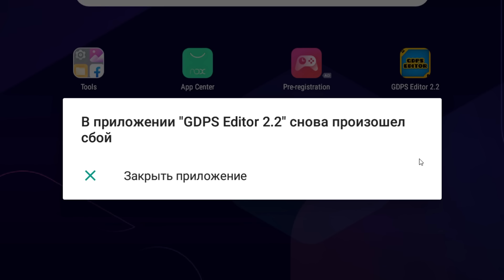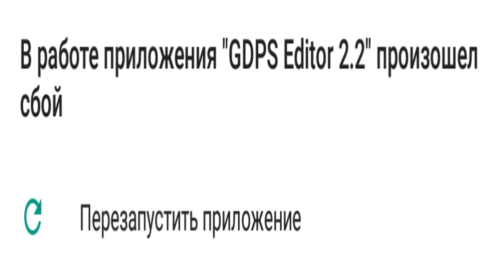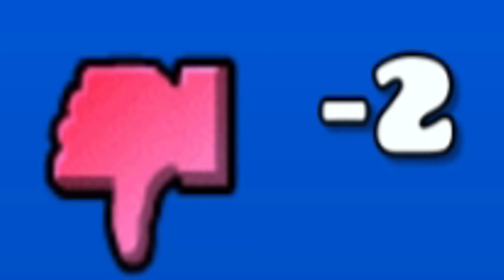Я попросил игроков показать баги в Geometry Dash 2.2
Сегодня я решил поиграть в ваши забагованные уровни и они оправдали все мои ожидания. В Geometry Dash 2.2 действительно очень много багов и сейчас вы в этом убедитесь.

Я попросил игроков построить мне уровень в Geometry Dash